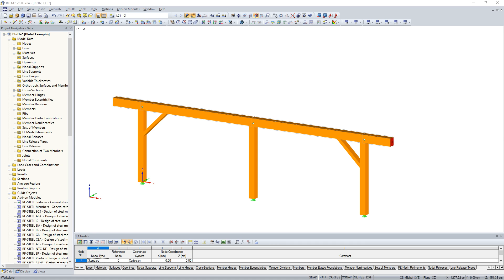[EN] KB 000832 | Definición de cualquier secuencia de cargas puntuales con una sola carga en la b...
Las distribuciones arbitrarias de cargas puntuales ocurren a menudo en la definición de las cargas de estructuras con vigas. Estas especificaciones de carga se pueden editar mucho más rápido en la edición del modelo si la relación de las cargas puntuales entre sí se puede establecer en una definición.

El programa RFEM o RSTAB proporciona una solución para esta tarea ofreciendo una disposición de las cargas puntuales definida por el usuario. Esta función de carga permite la definición de una secuencia de cargas puntuales definida libremente con cualquier distancia y valores de la fuerza en un conjunto de datos.